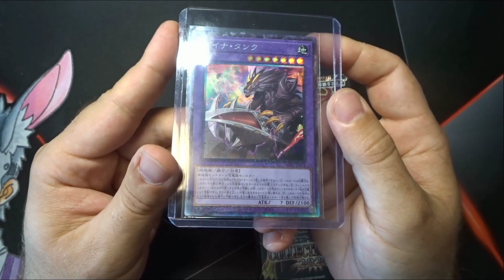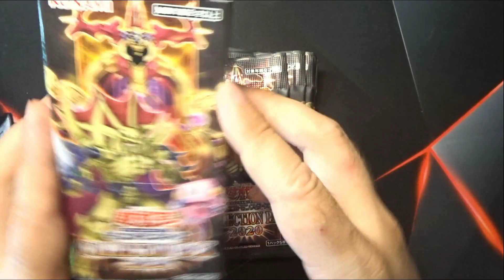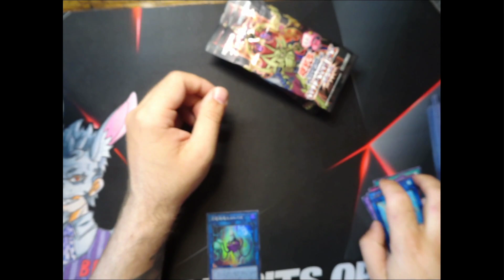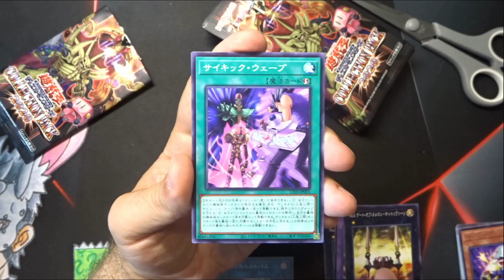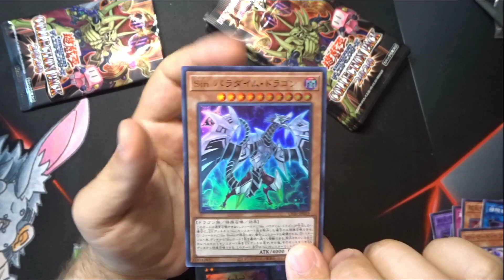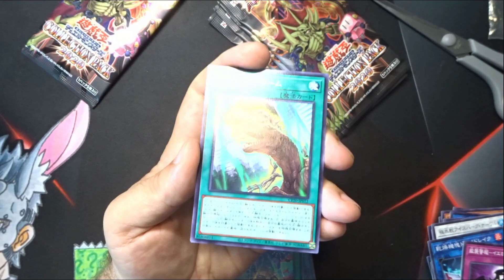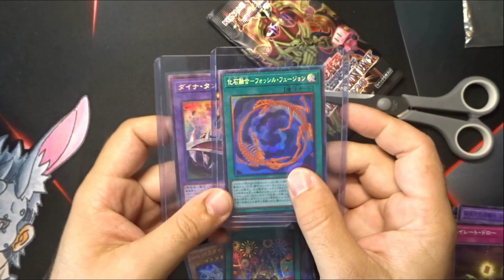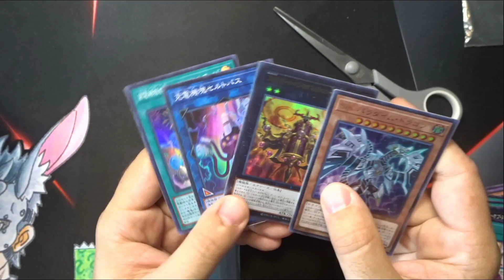COLLECTORS Rare Jagd! 😎 Yu-Gi-Oh! Japan 2020 Display Booster Box Opening! | Rabbits Openings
Hey Leute und Willkommen zu einem weiteren YU-GI-OH! Sammelkarten Opening auf meinem Kanal! Heute öffnen wir ein Booster Box Display aus dem Jahr 2020 um Starlight Rare und Collectors Rare Karten zu jagen! :D
Ich hoffe ihr hattet Spaß mit dem Video und lasst gerne ein Abo da um kein Opening mehr zu verpassen! Es kommen auch mehr YU-GI-OH!, Magic the Gathering, Dragon Ball Super Card Game Openings und vieles mehr! Viel Spaß und haut rein!

👍 Ihr erhaltet ab der kleinsten Stufe schon exklusive Emojis, die in Zukunft mit zunehmender Mitgliedschaftszahl mehr werden. Weiterhin eine Karte zu Beginn neben eurem Benutzernamen auf YouTube und mit längeren Mitgliedschaften einen höhere Raritäten Karte. Eine Mitgliedschaft ist jederzeit kündbar, wenn man gerne nur für vereinzelte Monate spenden möchte. Zusätzlich könnt ihr noch Merch kaufen oder den Amazon Link nutzen. 👍

👍 KanalMitglieder:
- BlackSoul Diana
- Schabruder
- Benjamin Wassmann

Yugioh Booster Packs Box Display Opening Unboxing